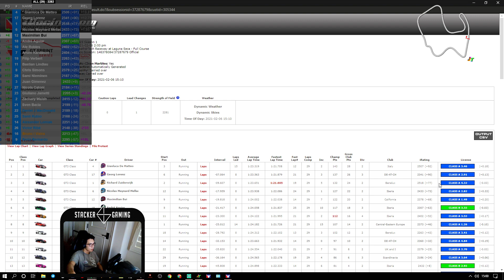iRacing: Trying to find pace in VRS after struggling recently (Audi R8 GT3 @ Laguna Seca- Race 1)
Racing rig: Next Level Racing F1GT
Wheel Base: Thrustmaster T500RS
Pedals: Fanatec ClubSport V3
Wheel Rims: Ferrari F1 F150 Wheel & Ferrari 599XX EVO 30 Rim

Computer specs:
Intel Core i7-6700K
ASUS Maximus MAXIMUS VIII EXTREME
EVGA GeForce GTX 980 Ti 2x SLI
4 x 4GB Corsair Vengeance LPX RAM
Corsair H100i Water Cooling
InWin 805 chassis (Red)